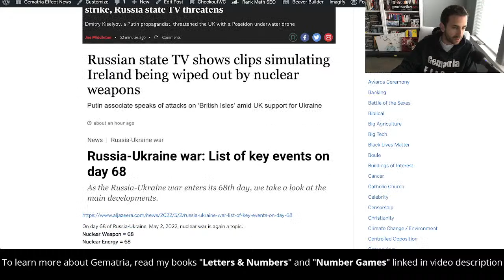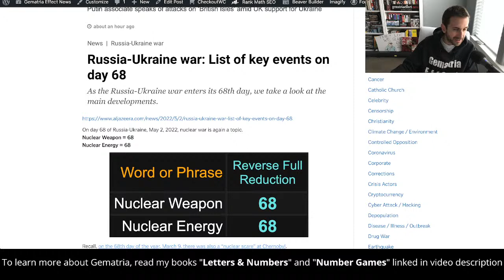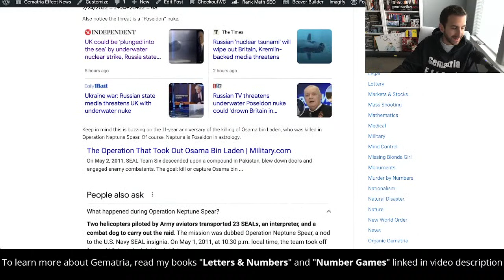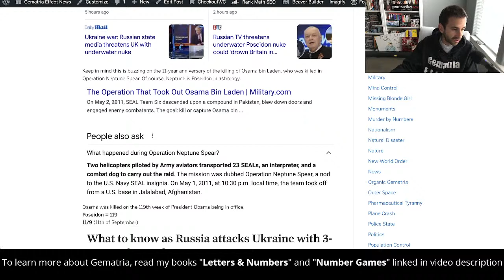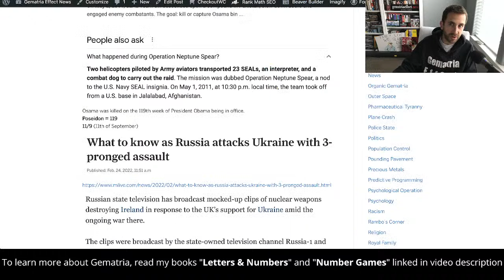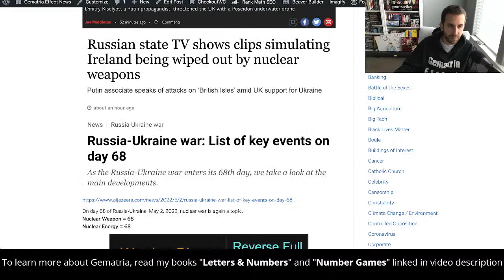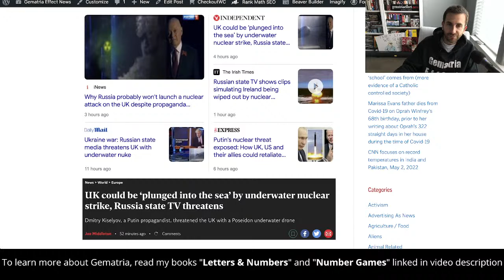68-year-old Russian TV news anchor Dmitry Kiselyov threatens U.K. with nuclear annihilation